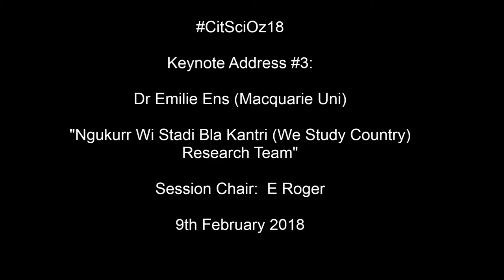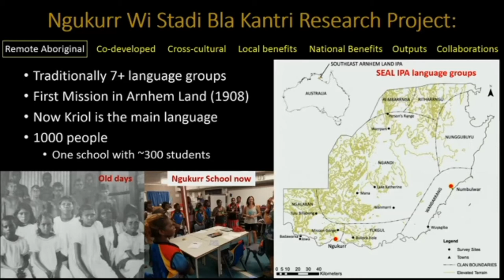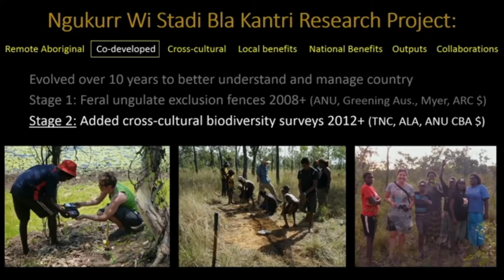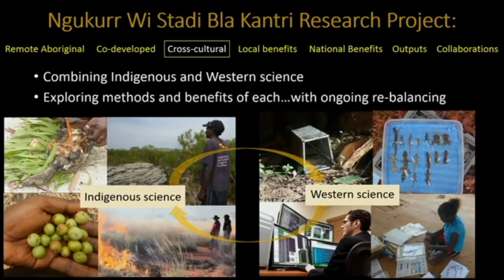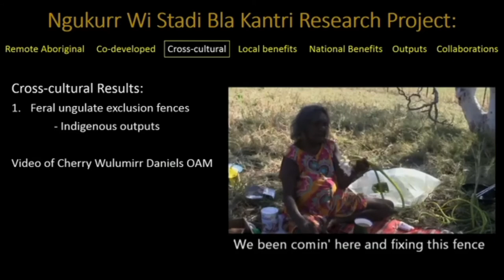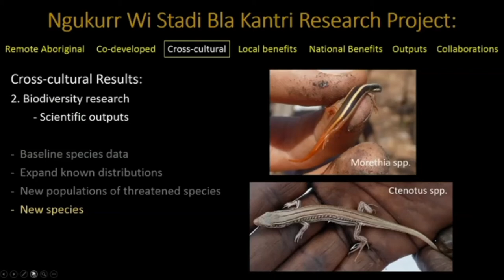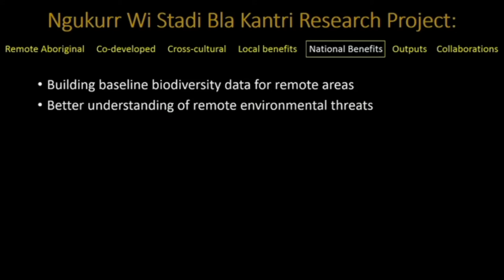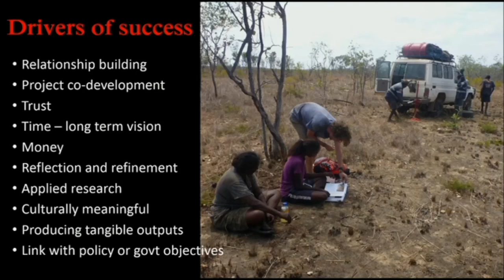CitSciOz18 3rd Keynote Speaker: Dr Emilie Ens - Ngukurr Wi Stadi Bla Kantri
CitSciOz18 3rd Keynote Speaker: Dr Emilie Ens

"Ngukurr Wi Stadi Bla Kantri (We Study Country) Research Team"

Speaker:  Dr Emilie Ens (Maquarie Uni)

Session Chair:  E Roger

9th February 2018

2018 Australian Citizen Science Association